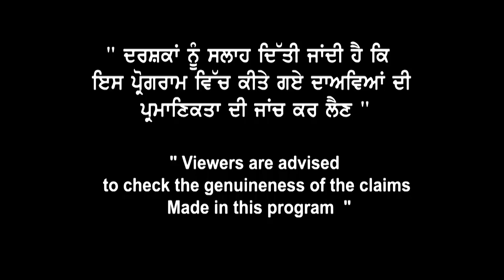15 May ਤੱਕ File Submission ਤੇ ਆ ਗਈ ਨਵੀਂ ਤੇ ਵੱਡੀ Clarity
15 May ਤੱਕ File
Submission ਤੇ
ਨਵੀਂ ਤੇ ਵੱਡੀ Clarity
By : Jasmeet Bhatia ji